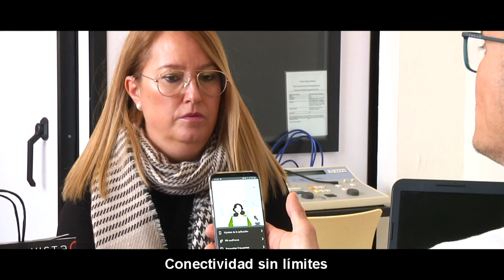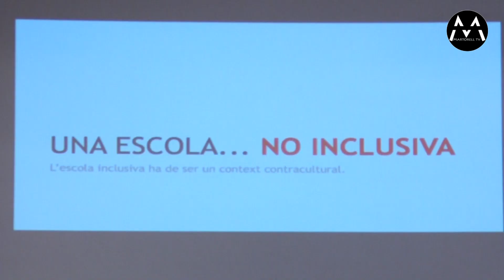191023 Jornades Socioeducatives per la Inclusió al Baix Llobregat